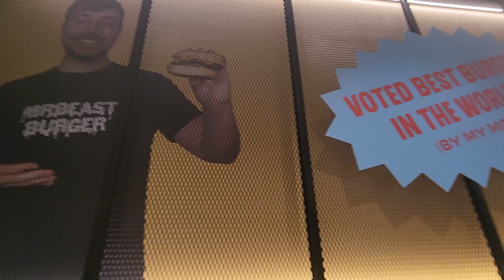Mr Beast Burger American Dream Mall NJ